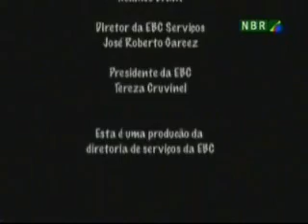Cenas do Brasil - Parte 3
Políticas Públicas de Fomento e Incentivo à Cultura - com Secretário Roberto Nascimento
22:30:00 - 29/10/2009
NBR - Cenas do Brasil
Âncora: Lúcia Abreu